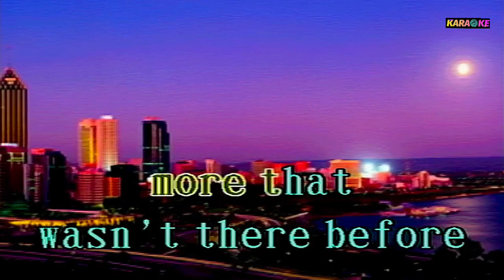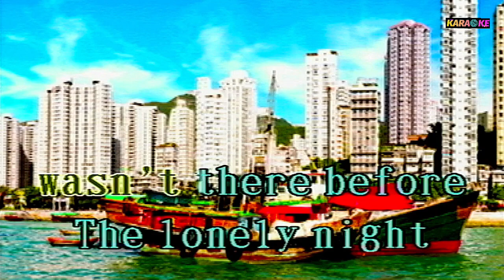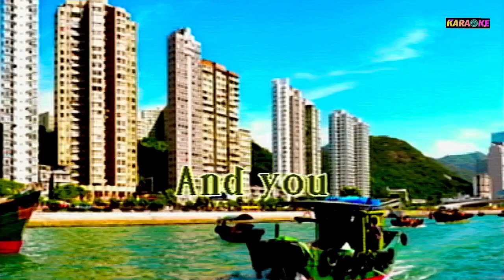DAYS OF WINE AND ROSES KARAOKE